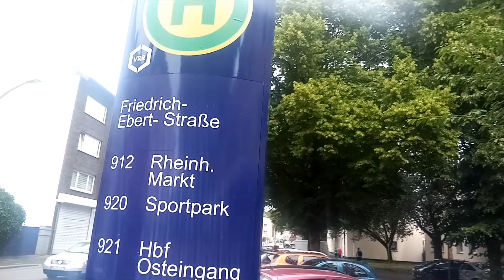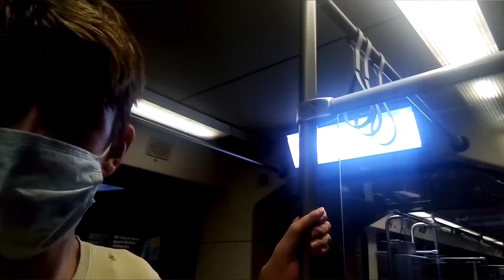Ein vlog nach Stadtmitte mit dem 920,U79 Chaos bei der DVG mit Bus 😞😞🚍🚍🚌🚌